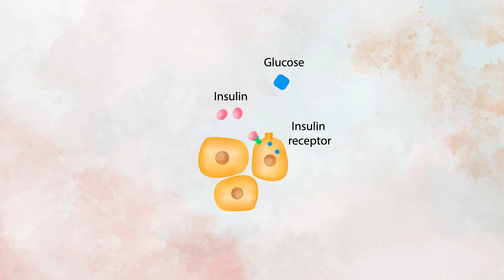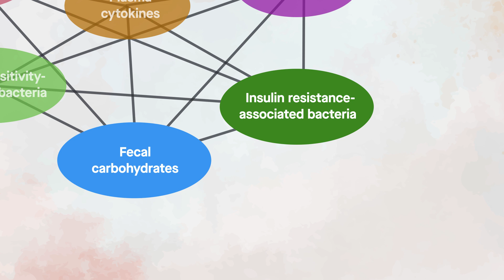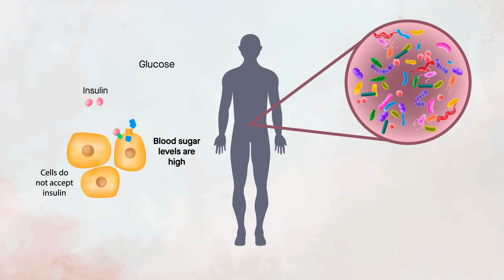RRH: This gut microbe might protect against diabetes and reduce insulin resistance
Researchers led by Hiroshi Ohno at the RIKEN Center for Integrative Medical Sciences (IMS) in Japan have discovered a type of gut bacteria that might help improve insulin resistance, and thus protect against the development of obesity and type-2 diabetes. The study, published in the scientific journal Nature, involved genetic and metabolic analysis of human fecal microbiomes and then corroborating experiments in obese mice.

Reference:
Takeuchi et al. (2023) Gut microbial carbohydrate metabolism contributes to insulin resistance. Nature.  doi: 10.1038/s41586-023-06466-x